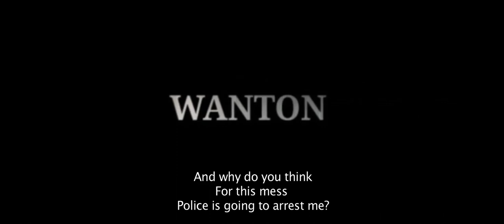Wanton Official Trailer (English Subtitles) || Jaimin Bal || Vipin Bhardwaj || Vinayak Mishra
Presenting The Official Trailer of Wanton.
Featuring: Vipin Bhardwaj, Vinayak Mishra
Jitendra Jha, Varsha Choudhary
Saahil Sheikh And Aryann.
Directed By: Jaimin Bal
Banner: Hiranyagarbha Motion Pictures
Produced By: Jaimin Bal
Written By: Ranju Cyclone & Jaimin Bal
Co-Producer: Vinita Palekar
Cinematographer: Ayub Ali Khan
Casting Director: Sachi Kulshrestha
Executive Producer: Ajay Pal
Editor: Mrityunjay Kumar
Available At/ Streaming On: Amazon Prime Video